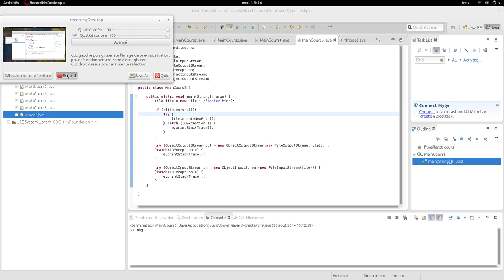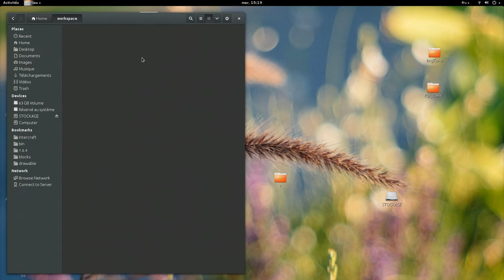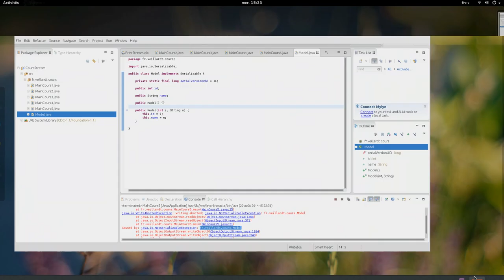Tuto Java FR | Les Flux | Sérialisation des objets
Bienvenue dans une série de tutoriels dont l'objectif est de vous permettre de manipuler des flux. Les flux permettent de mettre en place des interfaces (exemple console), de sauvegarder des données dans des fichiers ou encore de communiquer avec d'autres applications.

Découvrez pas à pas ces éléments grâce à nos vidéos tutorielles.